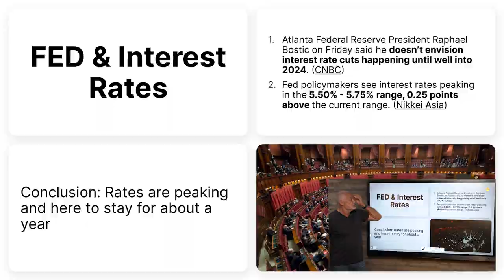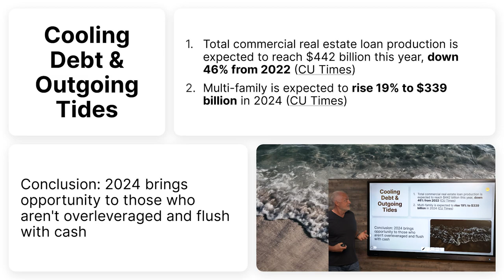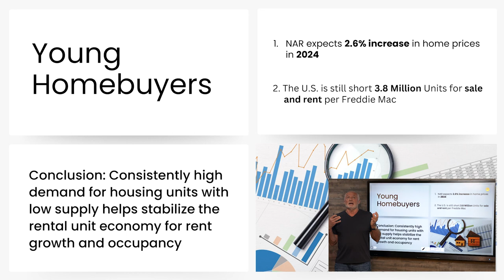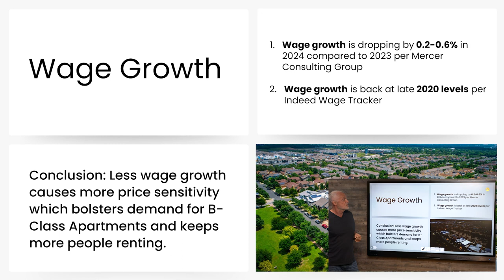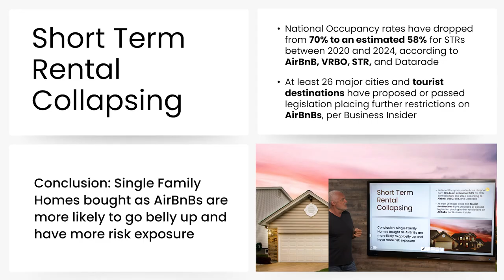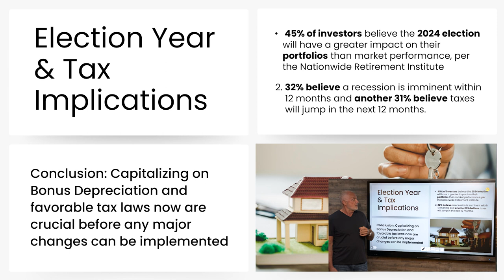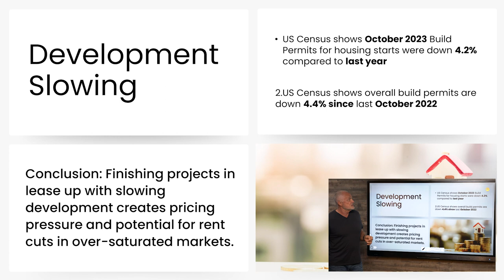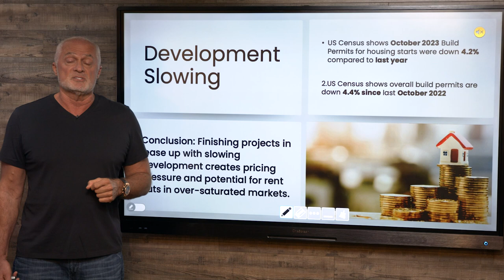The Future of Real Estate in 2024 | Rod Khleif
📉 Interest Rates & Fed Plans:
Insights on interest rate cuts and the Federal Reserve's outlook.

🌞 Sun Belt Boom:
Discover booming markets - Florida, Texas, and more - attracting 75% of US population growth.

💼 Debt Opportunities:
Explore slowing debt and lucrative opportunities for cash-ready investors.

🏠 Homebuyers' Demand:
Insights on pent-up demand, high demand, and low supply in the rental market.

🚨 Short-Term Rental Challenges:
Navigate challenges in the short-term rental market with occupancy drops and legislation.

Want to learn more about multifamily and how to take advantage of the incredible opportunity coming in this space, go to rodslinks.com for my bootcamp and other free resources to help you get started. See you on the inside my friends.

✅  About Rod Khleif.

The Lifetime Cash Flow through Real Estate Podcast grants you access to expert real estate investors, syndicators, lenders, property managers, and advisors. These experts share their stories, tips, and advice on how they successfully built their businesses and fortunes through multi-family real estate investing.

Host Rod Khleif is a seasoned and passionate real estate investor who has personally owned and managed over 2000 apartments and homes. Rod has combined his passion for real estate investing with his personal philosophies of self-actualization, goal setting, envisioning, and manifesting success to become one of America’s top real estate investment professionals.

If you’re looking for financial freedom through multi-family real estate investing and want to learn strategies from some of the best real estate investors in the country… then this is the podcast for you.